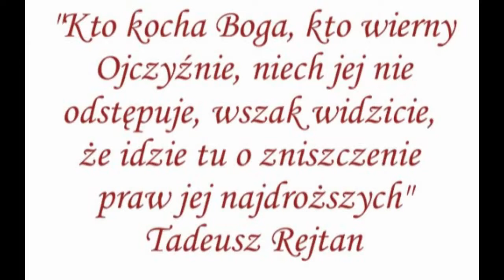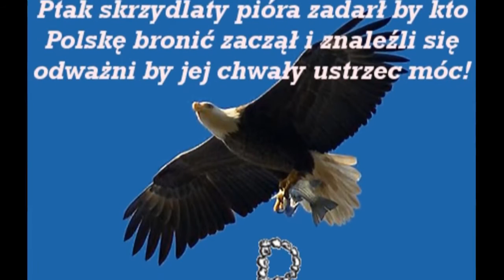Adioss - Duch Narodu